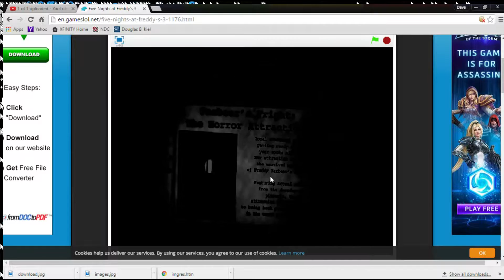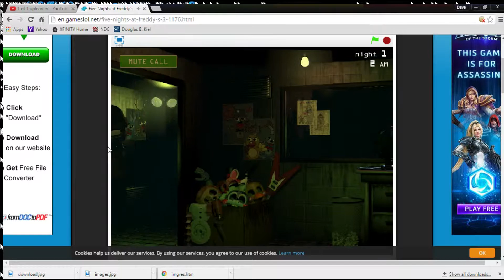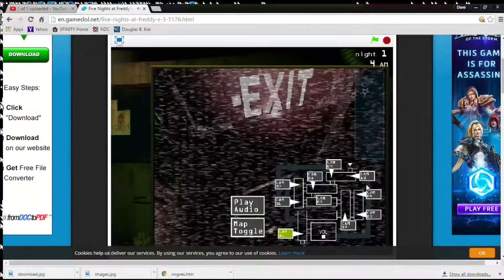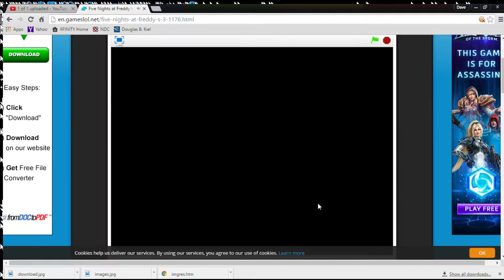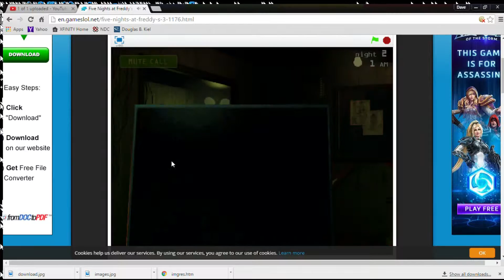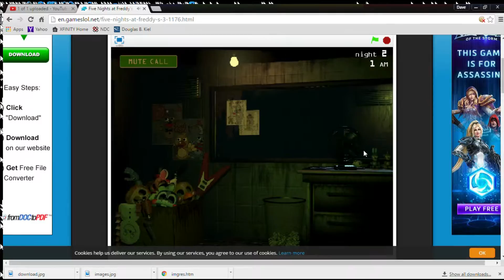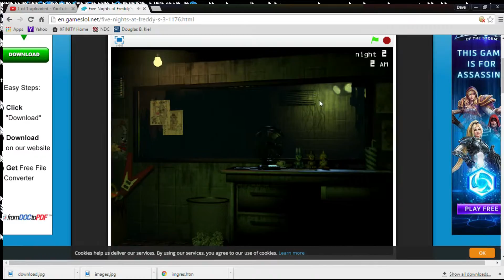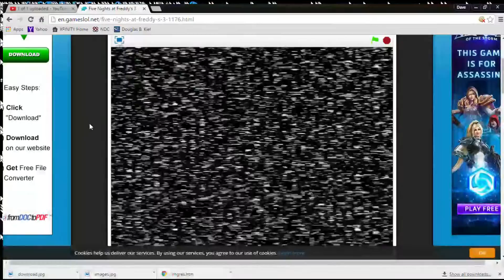no springtrap! | fnaf 3